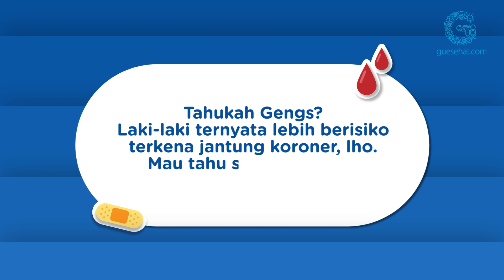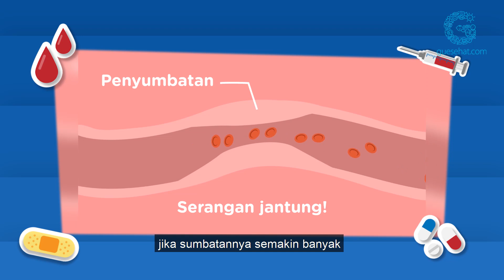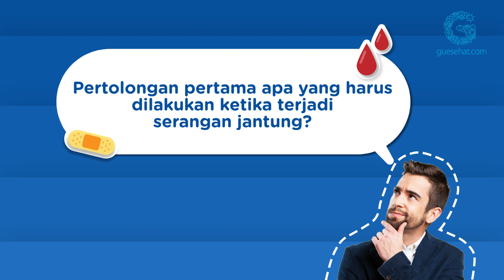Awas! Laki-laki Lebih Berisiko Kena Jantung Koroner - dr. L. Aswin SpPD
Tahu enggak Gengs? Laki-laki cenderung lebih berisiko terkena jantung koroner, lho. Yuk simak video berikut!

Stay healthy!